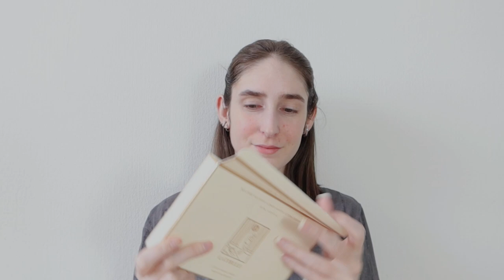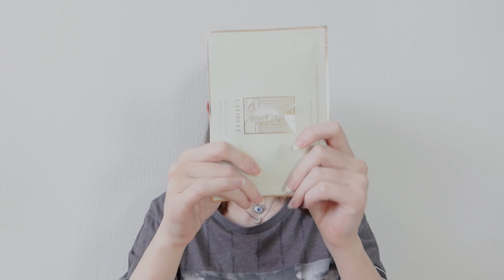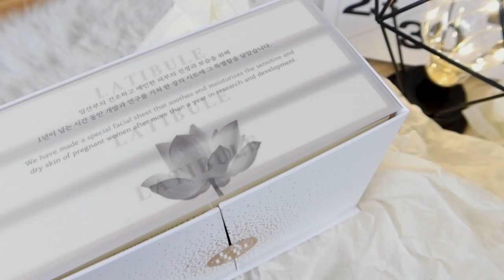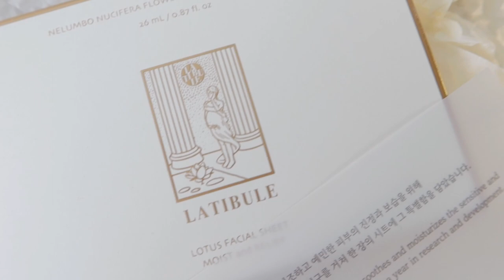Masque coréen : 5 choses à ne JAMAIS faire ! ❌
Les masques en tissus font partie intégrante de la routine beauté des coréennes. Mes masques coréens favoris sont de la marque NEOGEN ➡️

Tu utilises des masques en tissu coréen ? Attention, tu fais peut-être une de ces 5 erreurs ! Merci à Latibule pour ce très joli coffret. 😊

LIENS VERS LES PRODUITS K BEAUTY

• Dr. Jart+ | Dermask Ultra Jet Peeling Solution Set 5pcs

-5% sur ta commande 💚 (cumulable) avec le code : FURIOUSLY

-10% sur ta commande avec le code : INF10FC

- 10% sur ta commande avec le code : FURIOUSLYCHIC

CHAPITRES

00:00 - 0:33 INTRO
00:33 - 02:10 CONSEIL N°1
02:10 - 03:36 CONSEIL N°2
03:36 - 05:51 CONSEIL N°3
05:51 - 06:38 CONSEIL N°4
06:38 - 06:58 CONSEIL N°5

CRÉDITS

• Images
╰ Scott Kleinman/Getty Images
╰ sk-II

Furiously Chic partage ses conseils pour avoir un soin du visage coréen parfait en utilisant un masque en tissu coréen, ou appelé korean sheet mask. Le skincare coréen est très efficace, mais il faut savoir utiliser ce soin de peau coréen correctement pour en voir les bénéfices. La beauté coréenne et le masque coréen pour le visage a déjà su faire ses preuves.